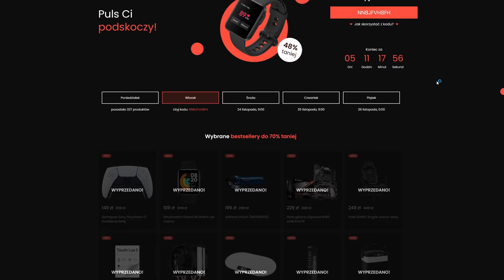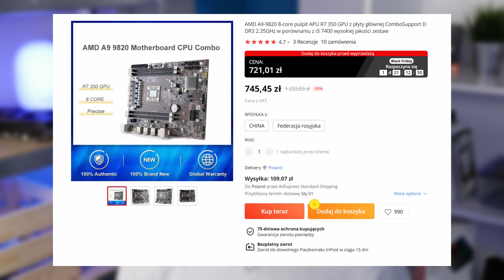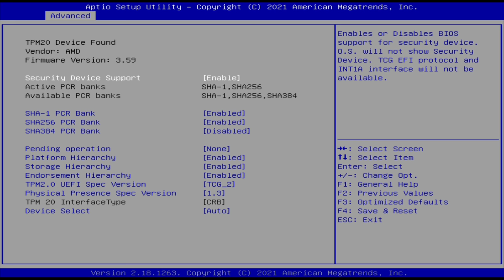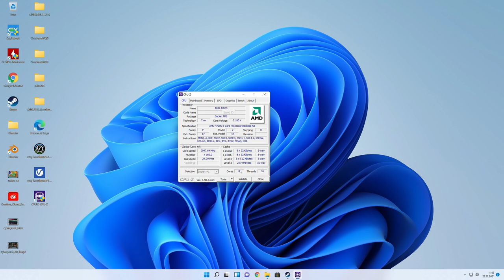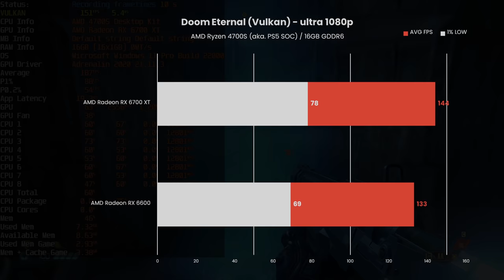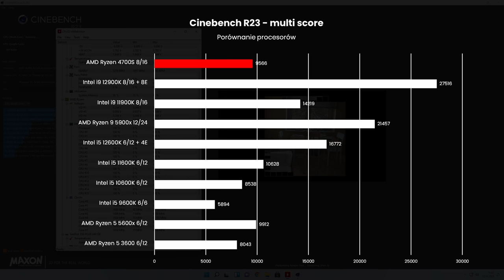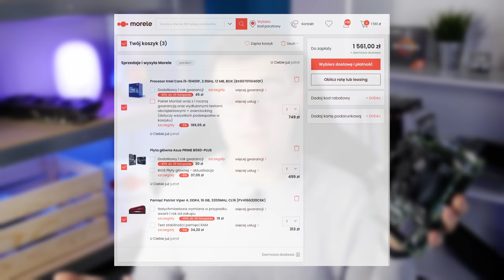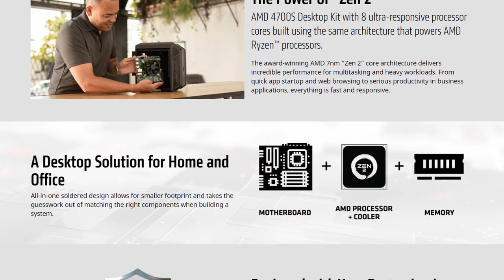Procesor z PlayStation 5 w komputerze! 🔥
Dziś przetestujemy jak zachowałby się procesor z PlayStation 5 w komputerze. Wszystko za sprawą AMD Ryzen 4700S Desktop Kit, który ma defacto SOC z PS5 z uszkodzonym układem graficznym.

0:00 - Wstęp
1:14 - Co to jest i dlaczego powstało?
2:44 - Omówienie płyty
4:38 - Zbudujmy komputer z CPU z PS5
5:44 - Bios i działanie Windows 11
6:18 - Test w grach
8:44 - Test z lepszą kartą
9:08 - Testy syntetyczne
10:25 - Lepiej kupić coś innego...
12:22 - Jest to mega ciekawa rzecz